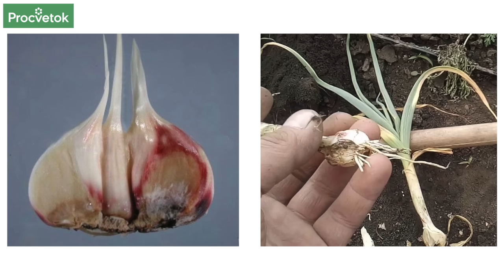ПОСАДИТЕ ЧЕСНОК ТАК! Не будет болеть и удивит урожаем!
Если ваш чеснок сгнил прямо в грядках, то обратите внимание на способ посадки чеснока от опытного садовода Дмитрия Кастрицкого. При такой посадке чеснок не болеет и дает отличный урожай. Этот способ посадки чеснока подойдет также и для маленьких участков, где нет возможности соблюдать севооборот, и для новых участков с бедной почвой.

00:00 В этом видео
00:12 Почему чеснок гниет
00:52 Приглашаем на выставку
01:06 Укладываем картон на траву
01:42 Насыпаем компост
01:45 Добавляем плодородный грунт
02:33 Пример готовой грядки
03:26 Пролейте грядку триходермой
04:30 Готовим рядки для посадки и посыпаем их золой
05:03 Обеззараживание зубков чеснока
05:33 Какие зубки брать для посадки
05:50 Расстояние при посадке чеснока
06:20 Укрытие чеснока
06:15 Для кого подходит этот способ посадки чеснока